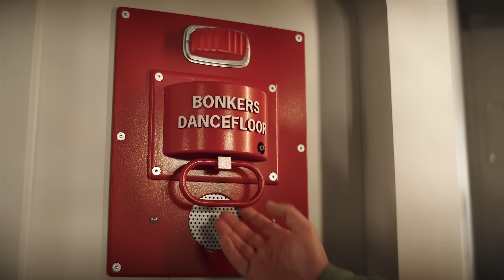Sky feels...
What does it feel like having Sky TV? Watch our latest advert featuring Andrew Garfield and a singing chameleon to find out...